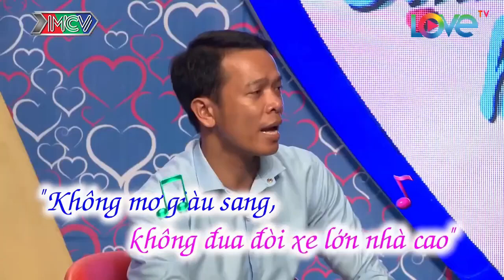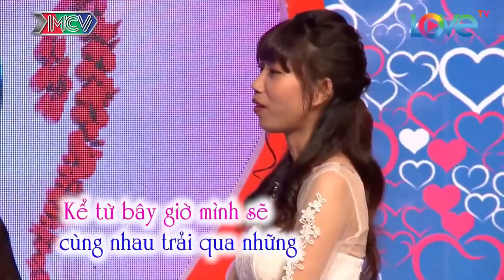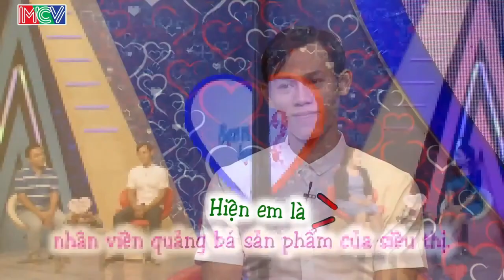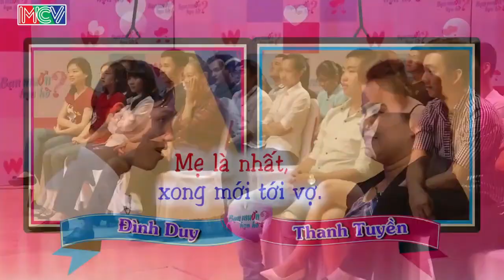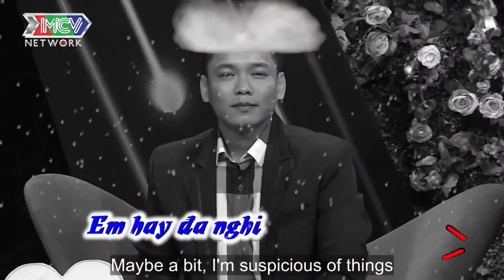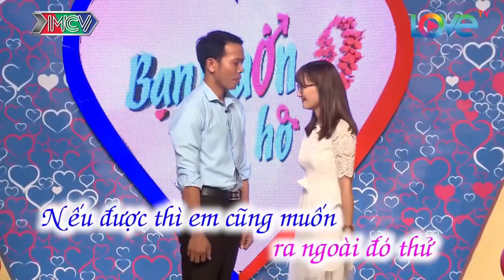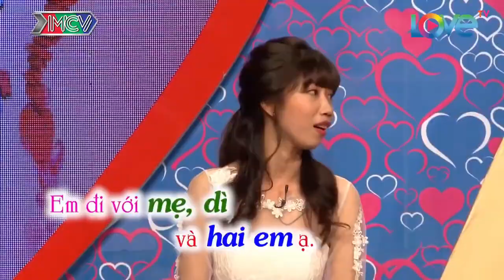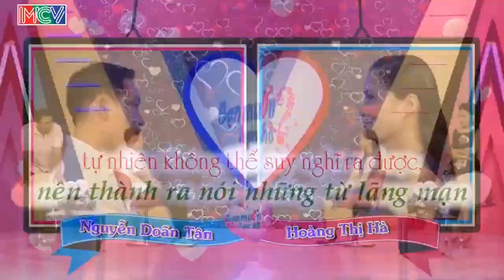Ông Mai Bà Mối Đọc Bản TẤU HẸN HÒ Để Gửi Cho Táo Quân Làm Cả Trường Quay Cười Bay Hàm | 69 CÁCH YÊU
69 Cách Yêu là trang cập nhật những chương trình hẹn hò, ghép đôi, mai mối hot nhất hiện nay BẠN MUỐN HẸN HÒ, HẸN ĂN TRƯA, VỢ CHỒNG SON, YÊU LÀ CƯỚI, MAI MỐI CÙNG NGƯỜI LẠ